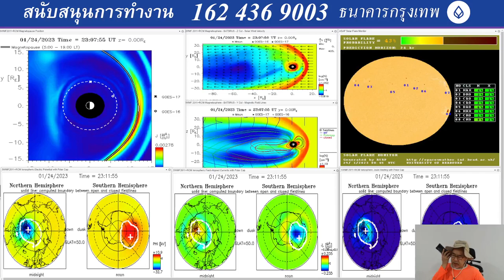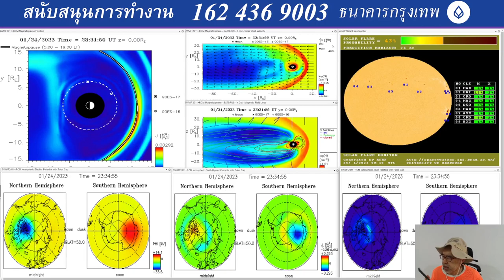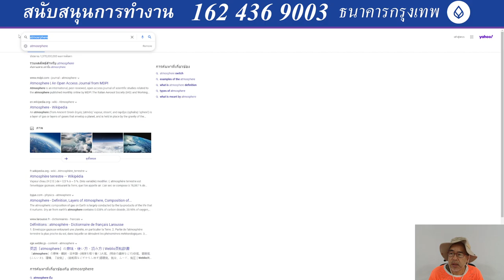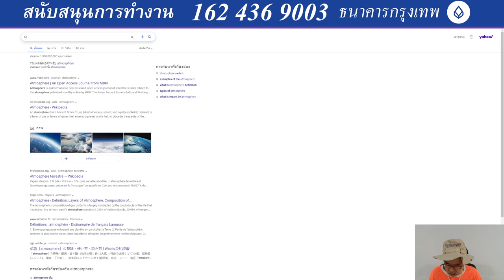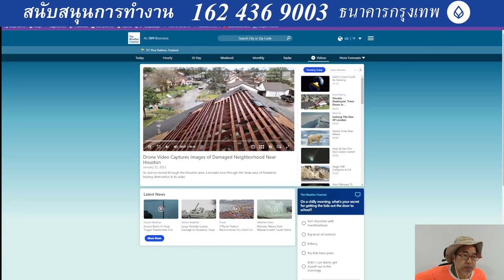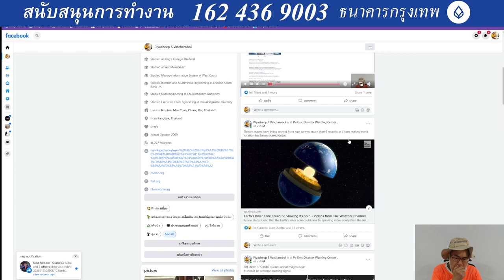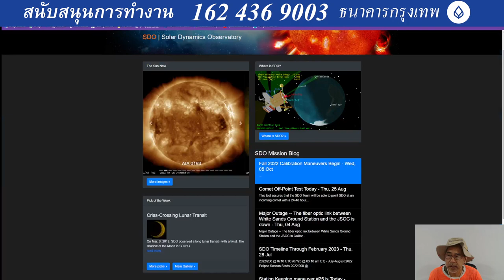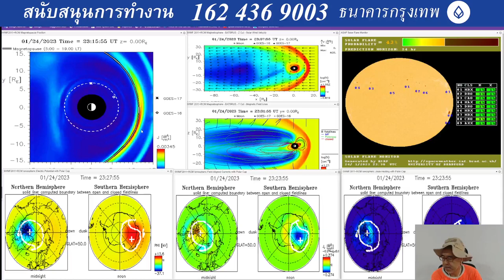202301250200UTC Earth rotation has being slowed down as on pole shift precess. Atmosphere has being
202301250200UTC Earth rotation has being slowed down as on pole shift precess. Atmosphere have being dropped down more and more